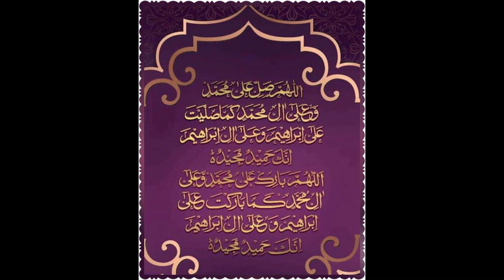NARC G -1 Garlic vs Porcelain German Garlic | Garlic Field Visit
orcelain garlics may be the most beautiful garlics of all and sometimes seem too beautiful to eat. Their bulb wrappers tend to be very thick, luxuriant and parchment-like and tightly cover their few, but very  large, cloves. The outer bulb wrappers are often very white to milky and light tan although some some, like Romanian Red, tend to some purple striping as you peel away the wrappers. Their appearance tempts one to wonder whether they were sculpted by some great artist rather than something grown in the ground. There are no smaller cloves as most cloves are large and fat (four to eight per bulb), this makes them a great favorite with foodies.

Great eating garlic
Porcelains are all very richly flavored garlic with an earthy muskiness and generally hot strong tasting garlics with a few exceptions like Georgia Crystal and Music.

Great storing garlic
Porcelain garlics store longer than most other garlics, only the Silverskins store longer, if all are grown well. Large fat strong cloves that are very long storing, it's hard to ask much more out of a garlic.

Great Health Benefits
The Porcelains are the densest of all garlics and weigh more per unit of volume than the other kinds and research scientists say that makes it a superior medicinal garlic, especially the hotter ones. There are lots of reasons to want to grow your own Porcelain garlics, especially if you like hot, strong garlics like Romanian Red (some think it is the strongest) or Wild Buff or Rosewood.

Great growing garlic
In our experience, Porcelains are very hardy garlic and will grow well in most of the USA, but get larger the further North they are grown. Even so, they do well in most areas of the South most years although they are "iffy" in Florida and South Texas and the warmer winter parts of California. Clove covers tend to be somewhat longish and a golden brown color with distinctive vertical, purplish streaks.

Porcelain garlics are unique in that the scapes they produce in the spring coil in all kinds of ways and resemble a bed of snakes before the scapes all straighten up and become vertical. Other hardneck garlics form a characteristic fairly uniform pattern before straightening up, Rocamboles form a distinct double loop while Purple Stripes form 3/4 of a loop but the Porcelains do what they wanna.

Porcelains have few but large cloves and this has limitations in that a large clove may be more than you want to use and sometimes a smaller clove might be preferred (Another reason to grow several kinds of garlic.) and also, you have to save back a larger percentage of your total crop for planting stock next year than you do with other varieties if you plant from cloves as most people do, though some plant bulbils that takes two full growing seasons to mature. For those who want to grow their own garlic it takes a year or two longer to grow all you can eat. Porcelains harvest late in the season but well before the Silverskins. Bulbs are usually over 2 1/2 inches in diameter and 3" bulbs are not unusual and are grown primarily for their rich flavor and good storage capability.

Porcelain garlics are often more expensive than most other garlics partly because or their rarity and partly because the growers have to set aside a larger part of their crop for next seasons planting stock and for this reason many commercial growers prefer to grow varieties with more cloves per bulb so they can sell a higher percentage of their crop every year. Higher wholesale price means higher retail price.